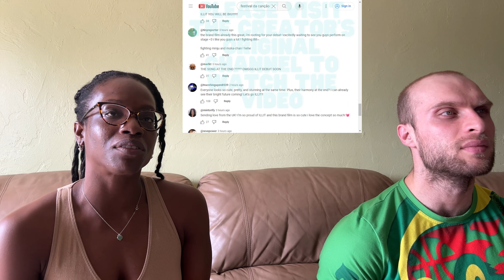REACTION TO ILLIT (아일릿) - SUPER REAL ME Brand Film | FIRST TIME WATCHING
Today we are reacting to ILLIT (아일릿) ‘SUPER REAL ME’ Brand Film. Check out our Youtube channel for more Lil Wayne, hip hop & rap reactions!

If you want to hear the song, rather than our commentary, please listen to it